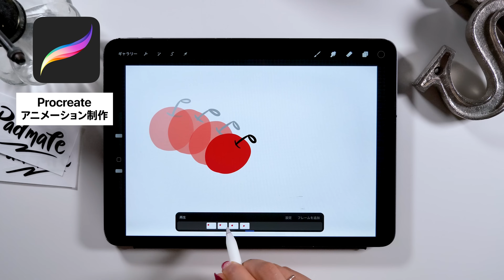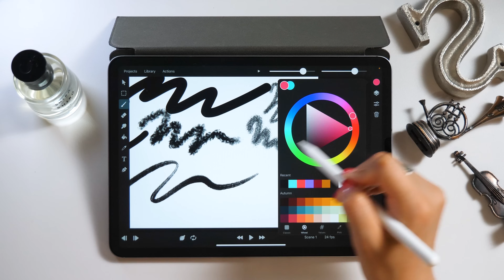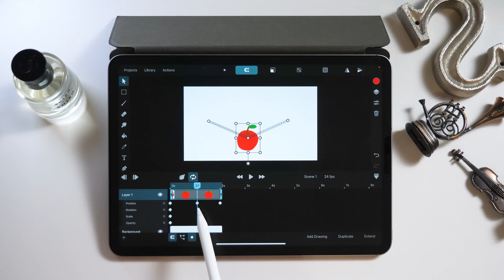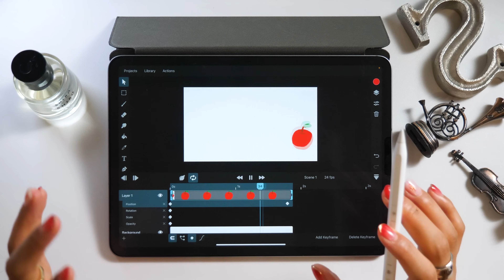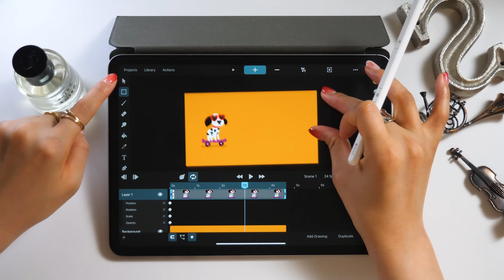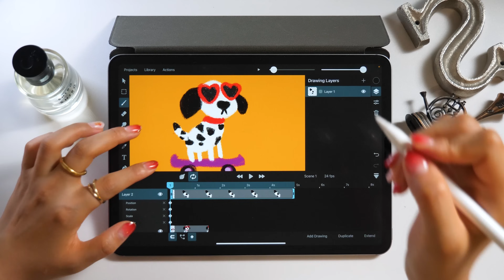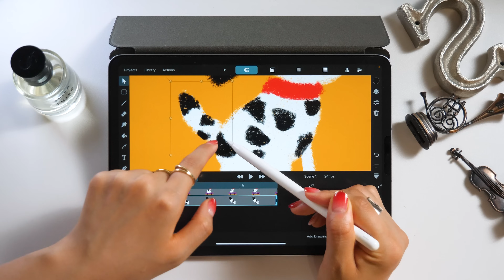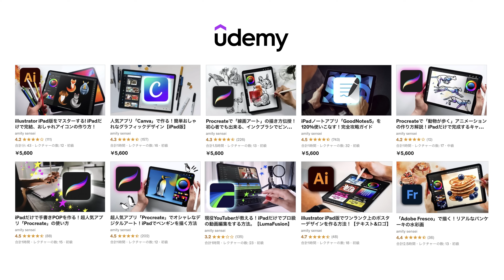ついに見つけた!!(最高) iPadで簡単にモーショングラフィックが作れるアニメーションアプリ【ToonSquid】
ToonSquid

「iPadクリエイティブ」
「Illustrator for iPadクリエイティブブック」
「GoodNotes5手書きノートブック」

◆ NFT collection
iPadmate Doodle (ジェネラティブ)